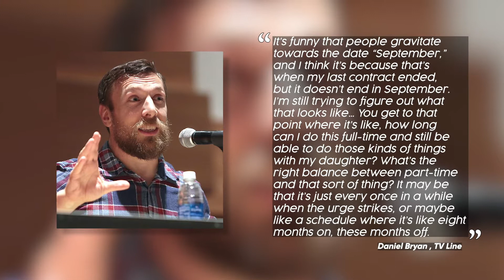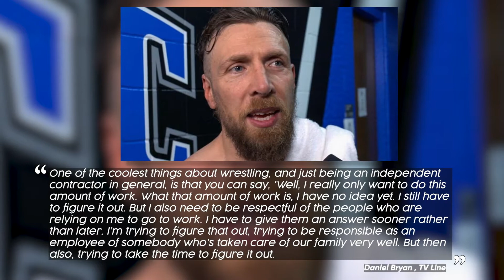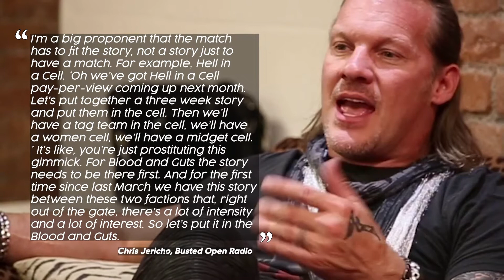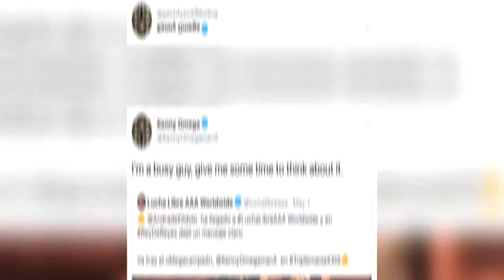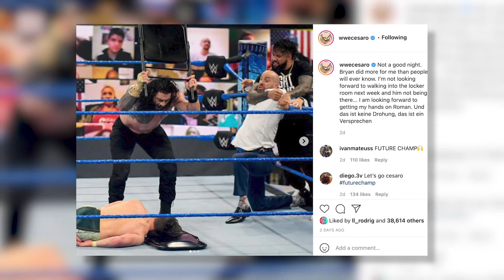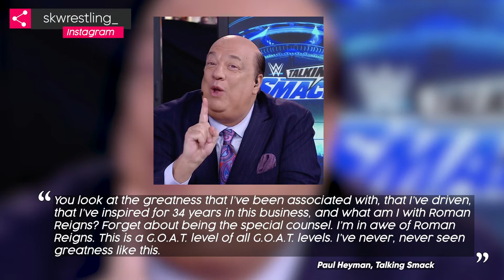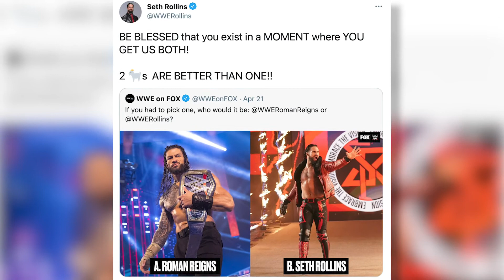Daniel Bryan addresses speculation on his current WWE contract | WWE News Roundup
Daniel Bryan addresses speculation on his current WWE contract, Andrade challenges Kenny Omega at Triplemania 29, WWE legend compares Roman Reigns to Brock Lesnar, CM Punk, Steve Austin, and The Undertaker, and many other stories in today's WWE News Roundup.

Timestamps:
00:00 - Introduction
00:22 - Daniel Bryan addresses speculation on his current WWE contract
02:23 - Chris Jericho slams WWE's booking
04:24 - Andrade challenges Kenny Omega at Triplemania; Kenny responds
06:37 - Cesaro predicts the results of SmackDown with a hilarious post
08:31 - WWE legend compares Roman Reigns to all-time greats